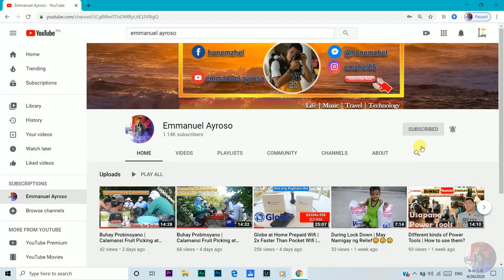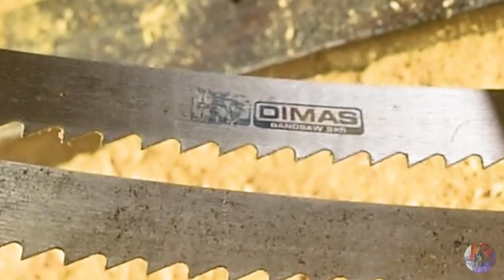DIMAS SK5 JAPAN BANDSAW BLADE | EASILY CONNECT A BANDSAW BLADE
A short video mga kaps on how we do connect a bandsaw blade using Torch, soldering flux and silver solder so that we can use it on our wood working projects specially on curve designs.😊😊😊😊

Check-out my videos for other video tutorials particularly on woodworking😊😊😊